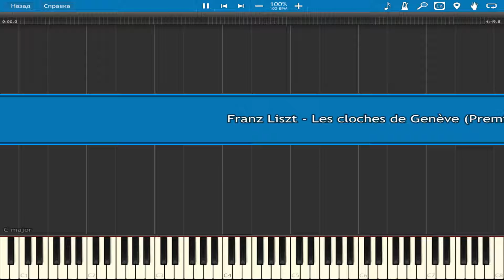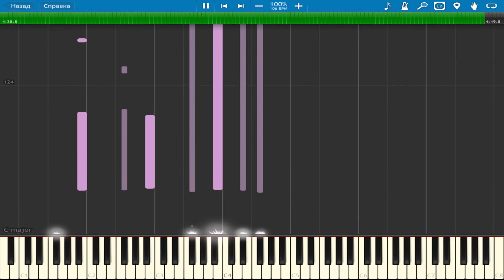Franz Liszt - Les Cloches de Genève (Premiere Annee de Pelegrinage no.6) | Piano Tutorial